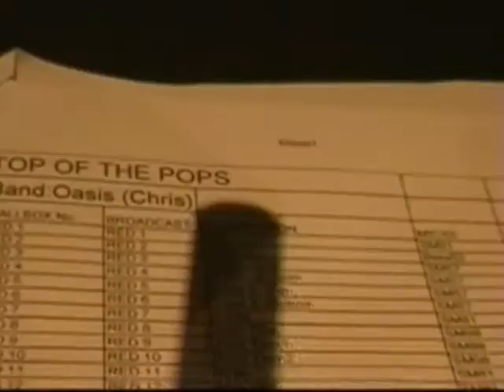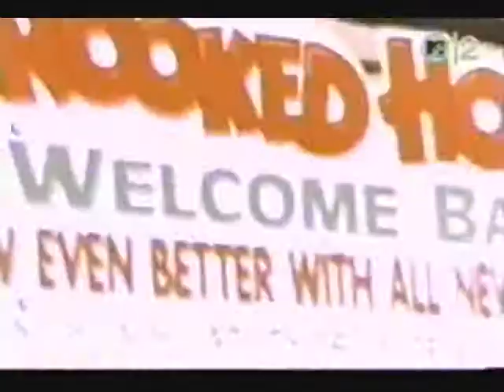I Can See It Now - Oasis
A tribute to english rock band, Oasis
un tributo a la banda inglesa, Oasis